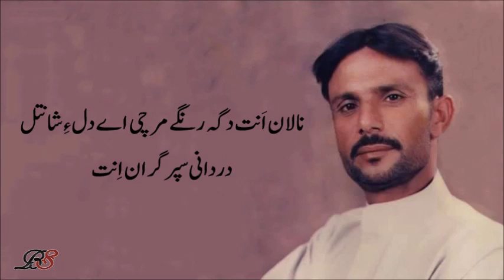Nalana Dega Rangey | Noor Khan Bezanjo | Muneer Momin | Balochi Songz | Lyrics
Nalanan dega range marchi ae dile shantol, dardani sapar grane
Ma sestago daor datan zaheerani droaen banzol, watar kan dobar grane

Shaher: Muneer Monin منیر مومن
Album: Dardani Safar دردانی سپر

نالان اَنت دگہ رنگے مرچی اے دلءِ شانتل
دردانی سپر گران اِنت
ما سستگ ءُ دَور داتنت زہیرانی درہیں بانزل
واتر کن دوبر گران اِنت

بس واہگءِ نیادی ءَ زردانی بہ بیت سودا
مہرانی بدل چے بیت
تئی گوہریں زہیر ءِ مئے بے مٹّیں غمانی مُل
پہ تنگہ ءُ زر گران اِنت

All balochi songs new old ghazal mehfil gedi saot program folk with lyrics and brohi songs can be found here by all singers